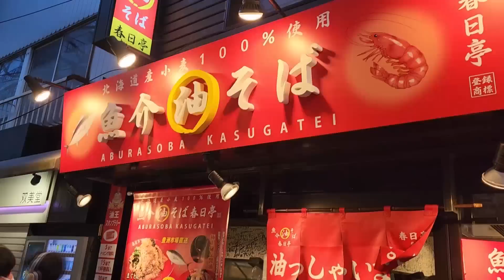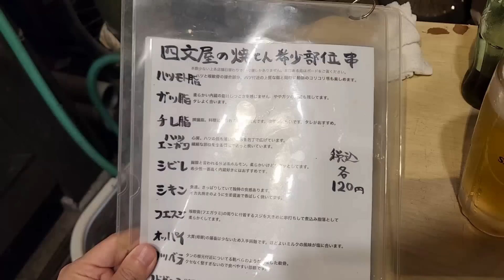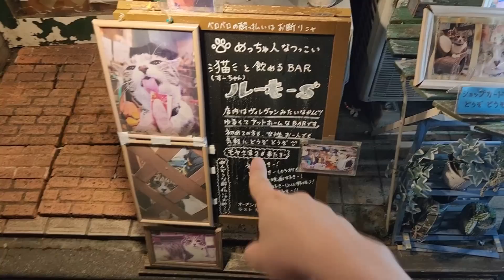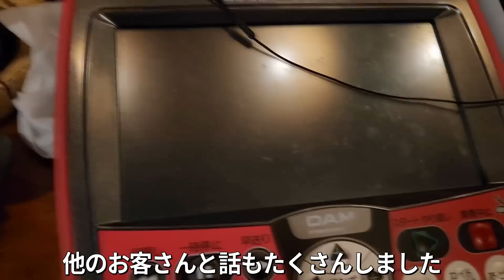韓国人が日本に来て感動する理由！日本人の優しさに感動しました..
韓国人が日本に来て感動する理由